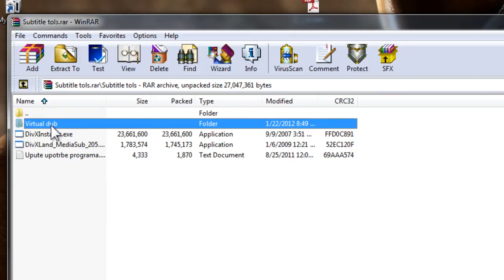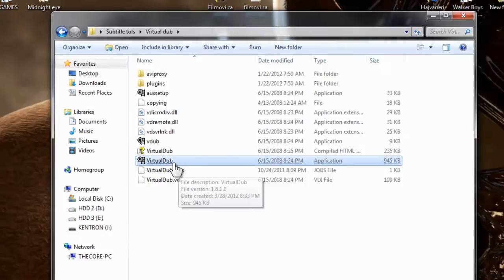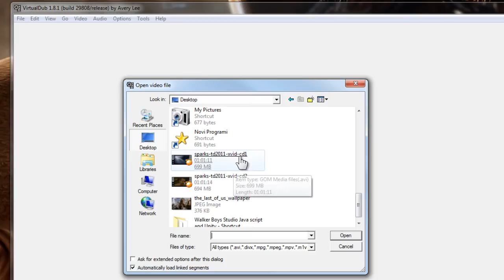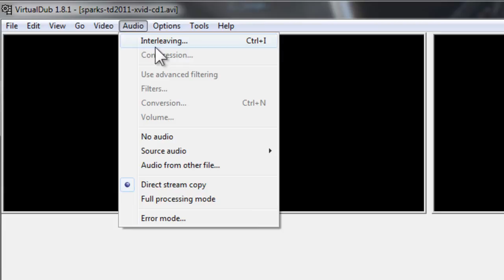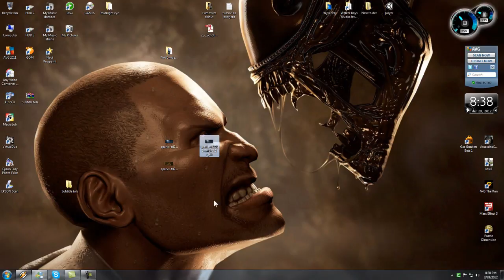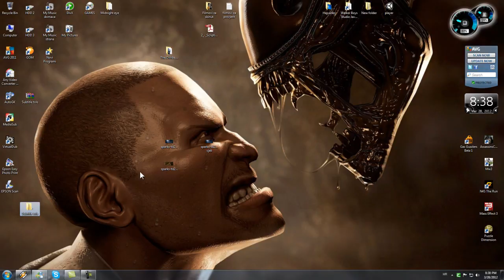Kako spojiti dva AVI fajla u jedan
link: Nedostupno

Najbrzi i naj jednostavniji nacin da spojite dva AVI fajla u jedan
Pasword je hajvaneri